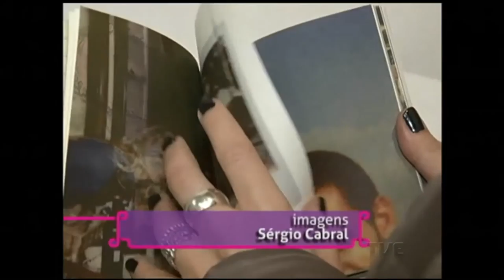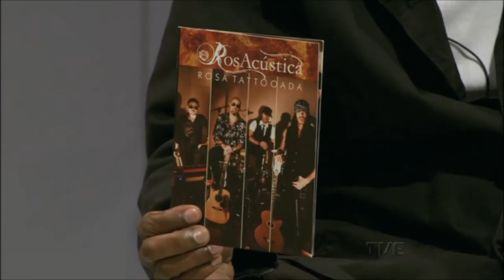Estação Cultura | TVE - OSPA - 31/05/2016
Hoje temos papo sobre o projeto Unimúsica, que estreia com Unimúsica | Bethânia e as Palavras
Fique por dentro do concerto dessa semana da OSPA.
Exposição de Rochele Zandavalli (foto) no Acervo Independente.
Conversamos sobre o show de lançamento do dvd da banda Rosa Tattoada.
Tem Fotógrafos do Mundo com Marco Antônio Filho.